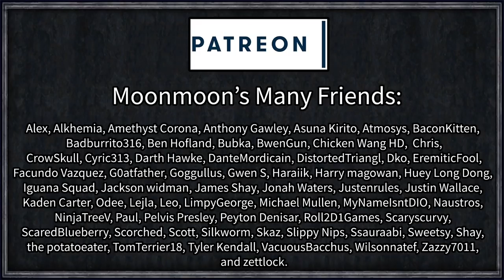Let's Play Sengoku #2 - EXTREMELY Cursed Japan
In 15th century Japan lived a clan forgotten to time and records - the mighty Clan Panchi, lead by honourable clan patriarch Consome, who dedicated his life to the unification of his people under a single banner; the Panchi Shogunate.

NOTHING BECAUSE PARADOX STOPPED SUPPORTING THE GAME.
STINKY.

=== Links ===

Roll1D2Games
PLYMOUTH
PL1 9FZ

=== Legal ===
Sengoku and related properties are